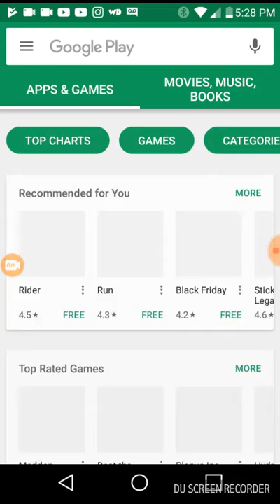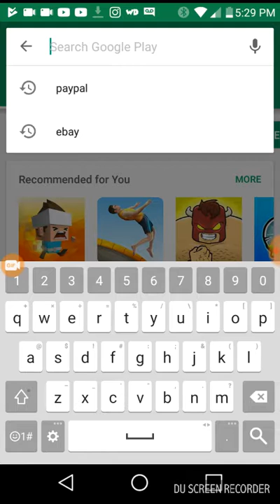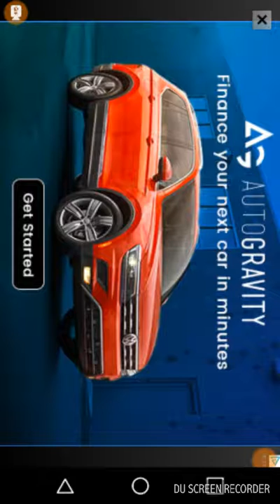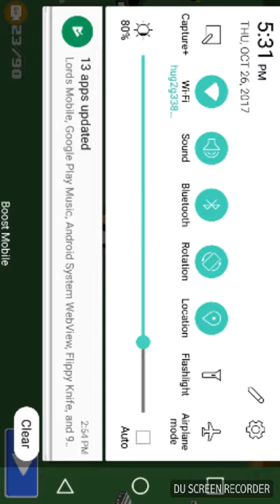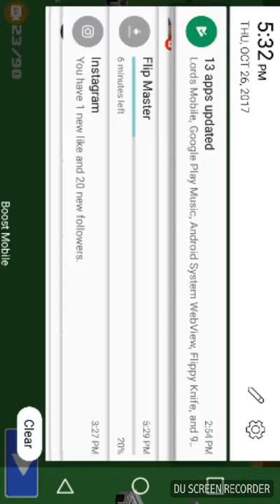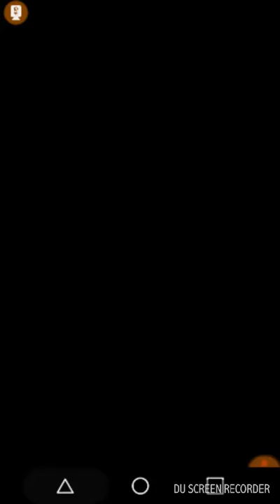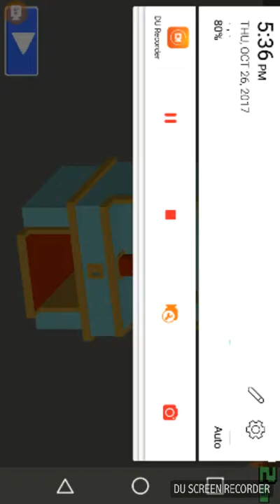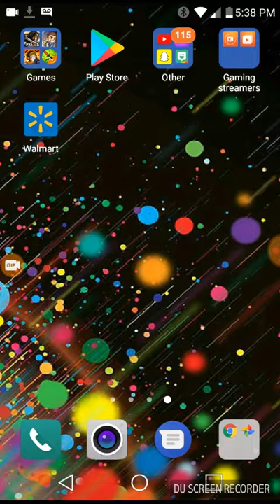My trashy cars